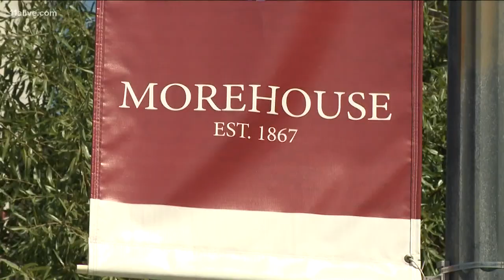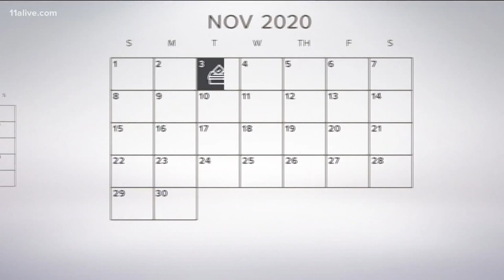Voters to head to the polls for special election to fill Rep. John Lewis' seat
It's designed to fill the remained of Lewis' current term.